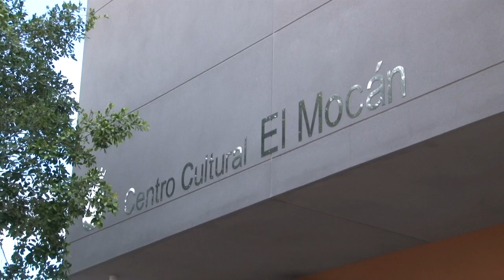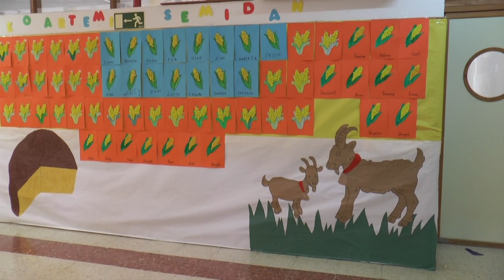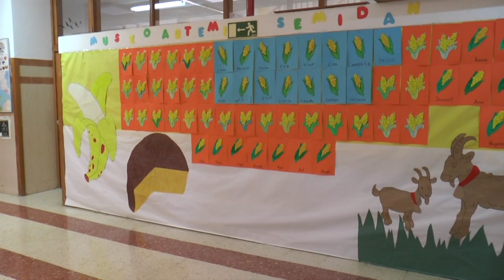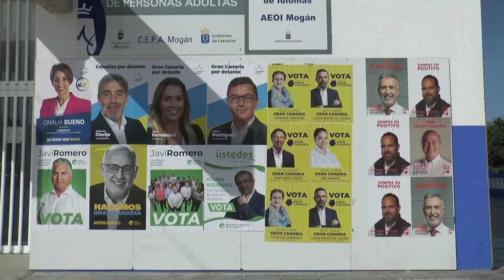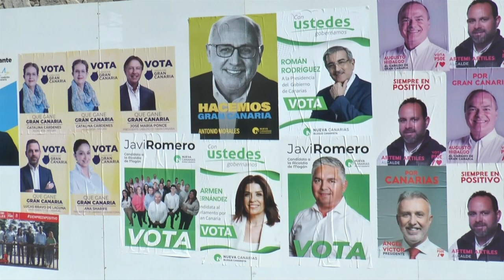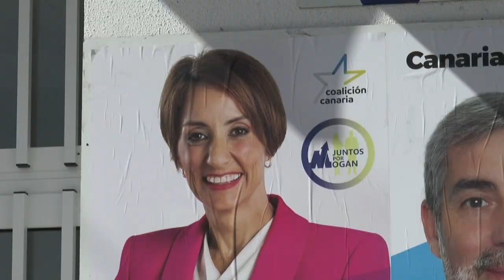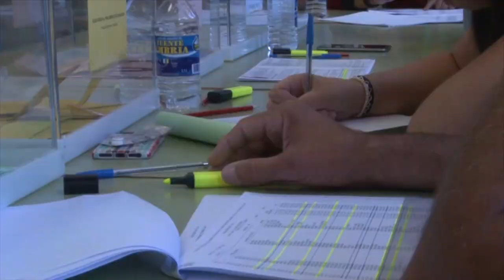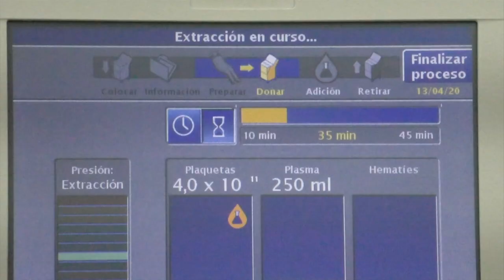INFORMATIVO MOGÁN VIERNES 26 DE MAYO DE 2023